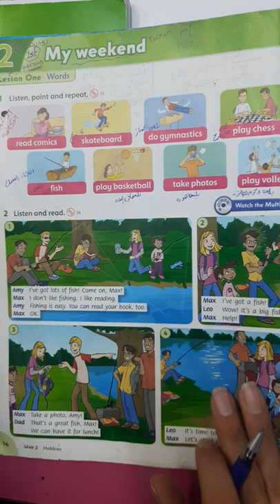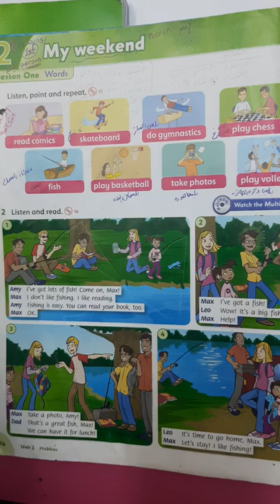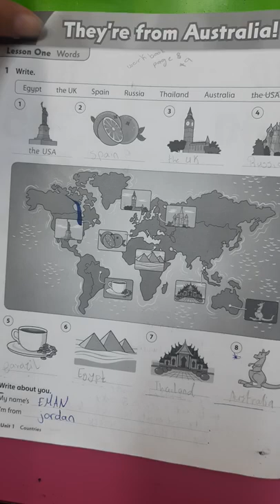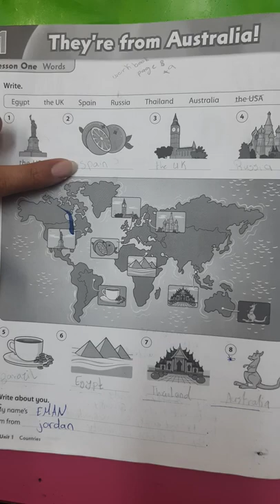Unit 2 grade 3